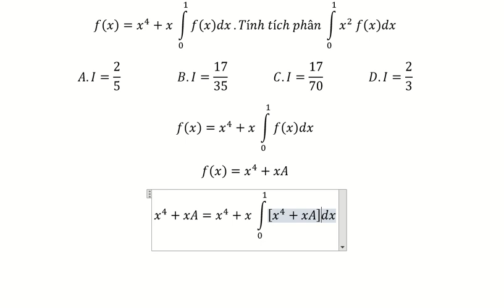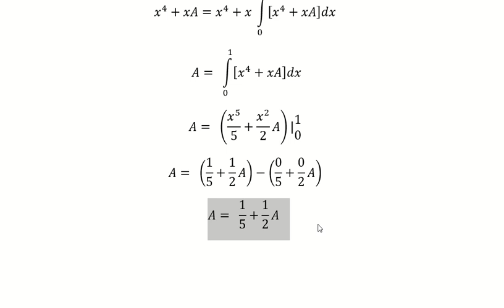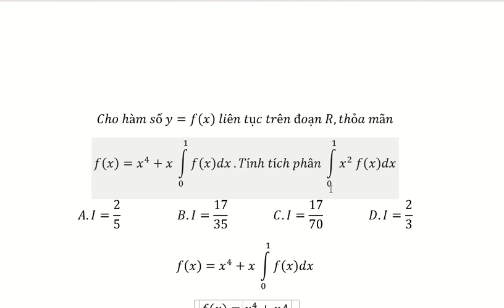Toán 12: Cho hàm số y=f(x) liên tục trên đoạn R,thỏa mãnf(x)=x^4+x ∫_0^1 f(x)dx.Tính tích phân ∫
Cho hàm số y=f(x)  liên tục trên đoạn R,thỏa mãn
f(x)=x^4+x ∫_0^1 f(x)dx.Tính tích phân ∫_0^1 x^2  f(x)dx
A.I=2/5                    B.I=17/35                C.I=17/70                D.I=2/3